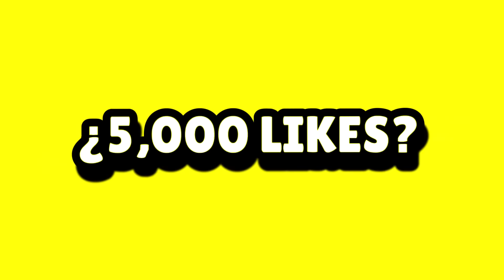🤑 ¡TOP 8 SKINS *SUPER ESPECIALES*💎DEL CATALOGO QUE DEBERIAS DE COMPRAR EN BRAWL STARS!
Top las mejores skins suepr especiales que deberias de comprar en el catalogo de Brawl Stars